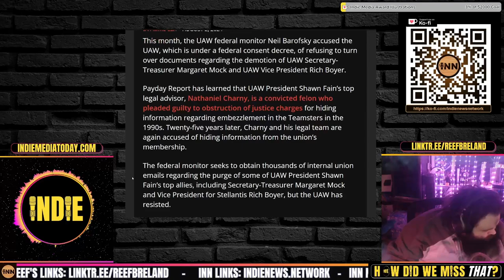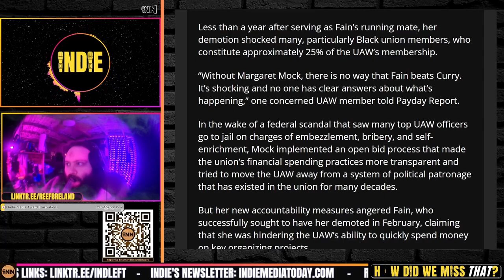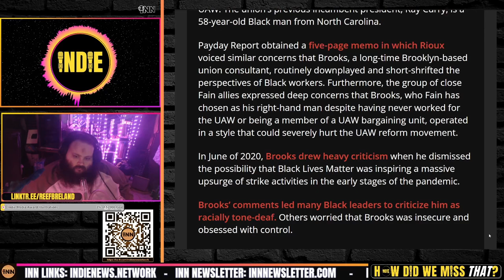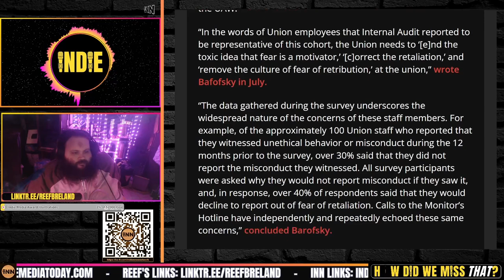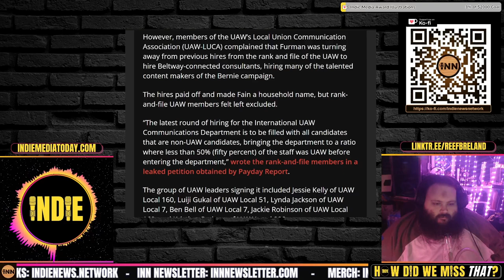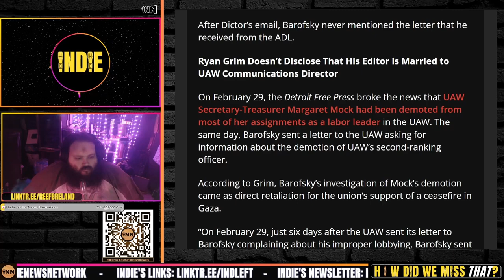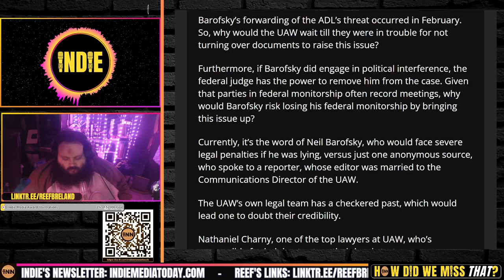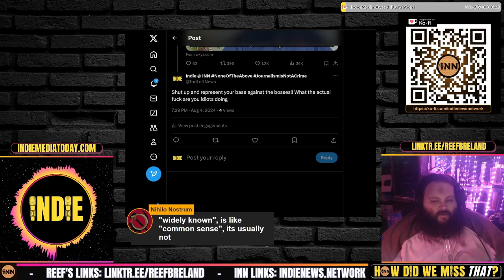UAW: ADL Threat, Ryan Grim's Smear Piece & Conflicts of Interest, Federal Monitor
⭐ SEVERAL UAW Problems Happening All At Once. Why Is Ryan Grim Covering for UAW Corrupt Leadership?
UAW Federal Monitor Investigates Fain’s Purge of Top Allies While Convicted Felon Steers UAW Legal: Mike Elk, Payday Report
UAW President Shawn Fain Purges Three Top Allies
Bernie Bros from Brooklyn Push Out Rank-and-File from UAW Communications Office
ADL Threatens UAW with Anti-BDS Lawsuit
Ryan Grim Doesn’t Disclose That His Editor is Married to UAW Communications Director

Credits:
⭐ Thumbnails & Outro: Bigmadcrab & Indie Left
⭐ Intro: Joe @STFUshitlib3 & Indie Left
⭐ Outro Music: Redpilled by Jesse Jett & The Awakening by Patrick Patrikios